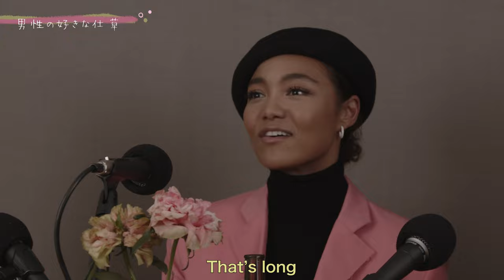[ENG SUB] Ep.16 "Love Life Advice with Crystal Kay ~ A Pisces Has High Expectations!"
OVER THE BUBBLY PODCAST
EPISODE 16 : 恋愛相談 with Crystal Kay〜Pisces(魚座)は期待が高い！？

前回に引き続きBENIとSAKIの友人でもある、シンガーのCrystal Kayさんをゲストにお迎え。リスナーからの恋愛に関する質問・疑問に、それぞれの体験を踏まえてお答えします！

EPISODE 16 : Love Life Advice with Crystal Kay ~ A Pisces Has High Expectations!

Continuing from the previous episode, we welcome singer Crystal Kay, a friend of Beni and Saki, as our guest. She will answer listeners' questions and doubts about love based on their own experiences!

Date Released: March 9, 2022

Through their unique perspectives and values from their international backgrounds, they discuss various topics casually over drinks. Occasionally, guests are welcomed, through the entertainment of drinks and casual conversation with friends, with honest and genuine conversation that you can't  get anywhere else.

☞ ポッドキャストについて
シンガーソングライターのBENIと様々な分野でディレクター・コンサルタントとして活躍する長年の友人である長谷川左希子がお届けするポッドキャスト。
インターナショナルなバックグラウンドを持つ二人ならではの視点と価値観を通して、様々なトピックについてお酒を飲みながらゆるく語り合う。
時にはテーマに合わせて男女問わずゲストを迎え、お酒の勢いと気負わない友人との会話により、他では聞けないリアルなトークをお届けします。

‹ポッドキャスト配信先›
■Apple Podcast

■Dassai 獺祭（旭酒造株式会社）